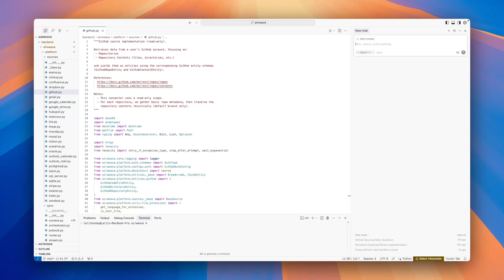Delty - AI Staff Engineer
AI codes. Delty engineers.